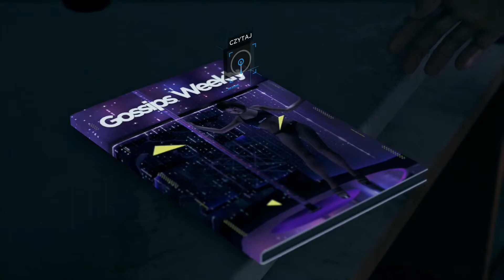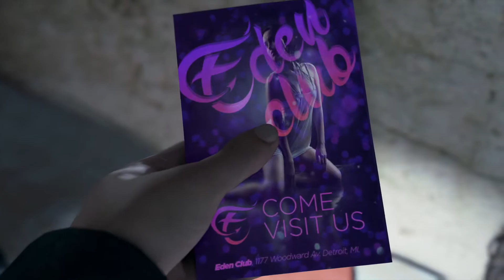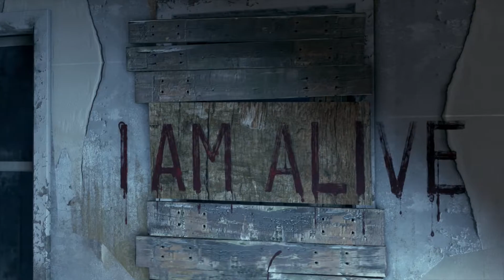Detroit Become Human PS4 Pro Walkthrough ENG/PL Part 5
I finally found some time to finish Detroit Become Human. The very best game in Quantic Dream's portfolio. Astonishing Graphics, awesome and strong story alongside with well balanced cinematic experience gives us the thrilling tell about humanity and equality.
I wish to thank PlayStation Polska for providing me the game. Cheers to You Guys!